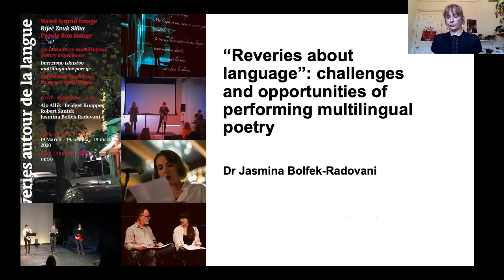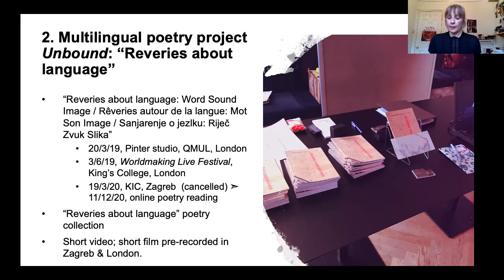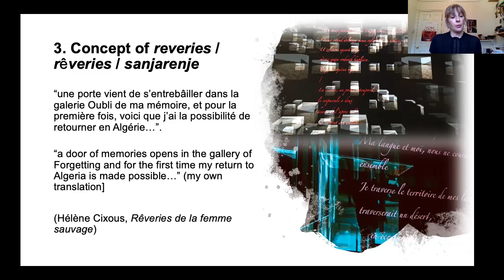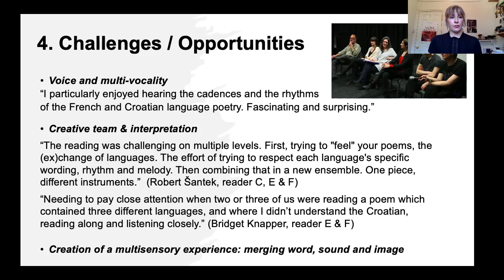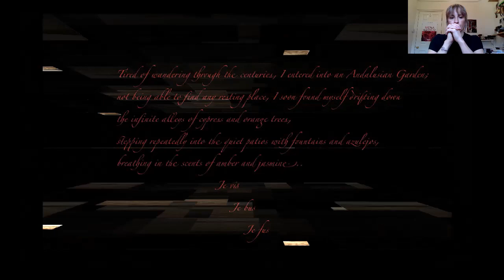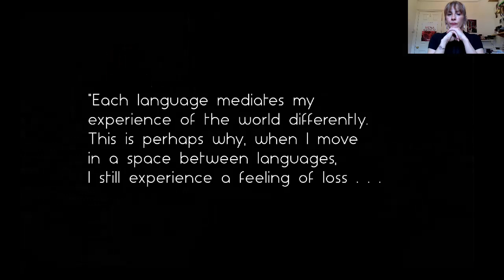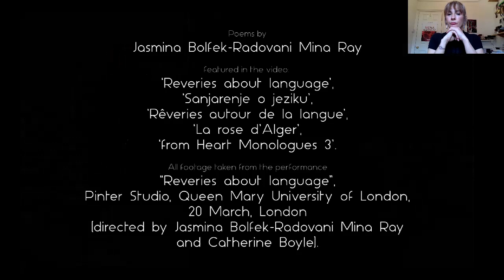"Reveries about language", Jasmina Bolfek-Radovani, Languages Future conference,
This talk took place at the Languages Future Conference, 15-16 April & 23 April 2021, King's College London, London, UK

Thursday 15 April - Histories and Ways of Worldmaking

1.30pm Panel: "Multilingual poetry writing: strategies of translation, disruption and resistance"
Zoë Skoulding, Worlds of the multilingual poem
Maria Jastrzębska, Which język is this music in?
David Caddy, Multilingual presence in Shakespeare's tavern scenes
Jasmina Bolfek-Radovani, Reveries about language: challenges and opportunities of performing multilingual poetry
Convenor: Jasmina Bolfek-Radovani